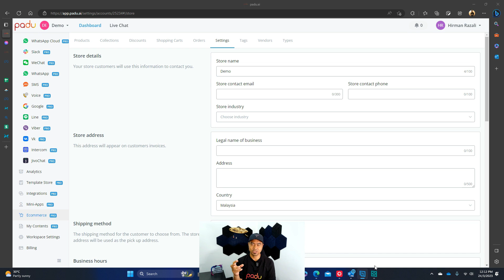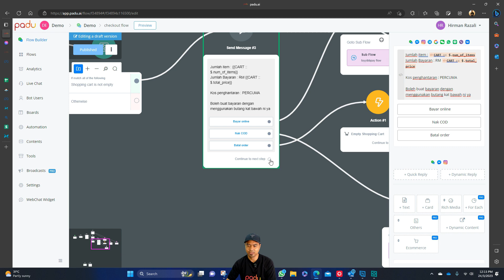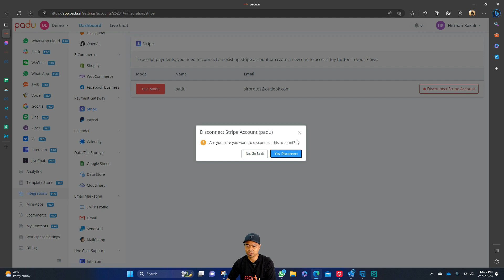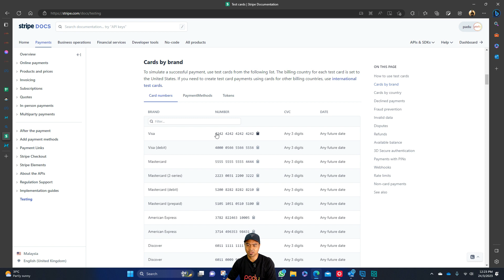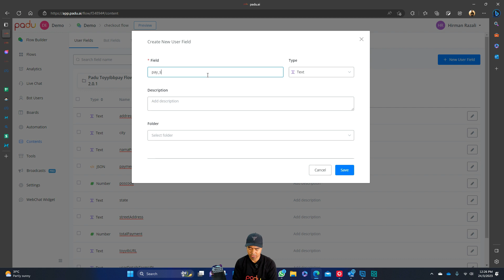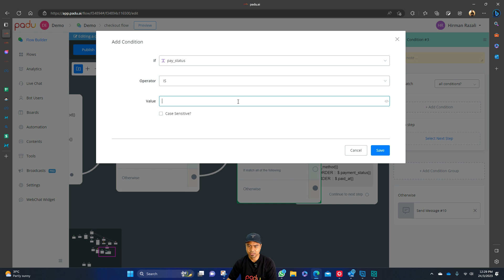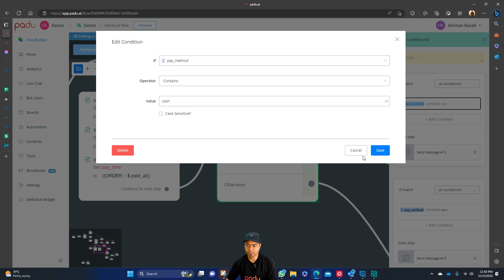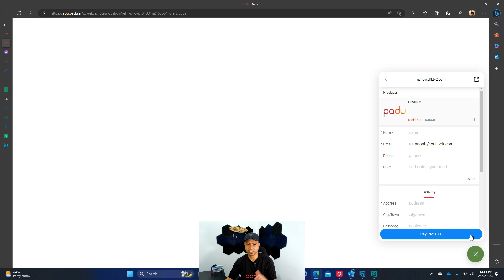Cara gunakan built in Checkout dan Stripe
Cara pantas dan mudah nak bagi pelanggan checkout / buat bayaran ialah dengan menggunakan built-in checkout yang ada pada Padu.ai